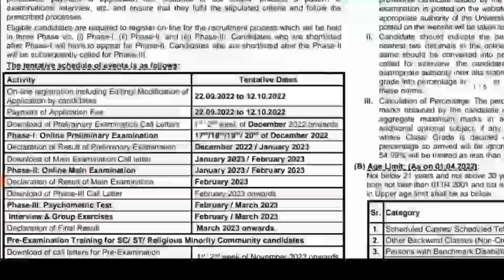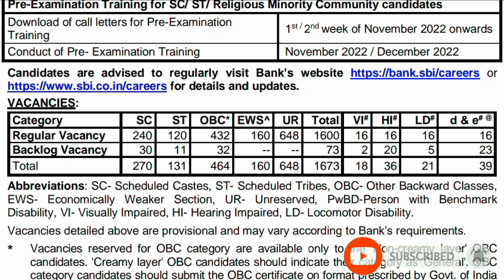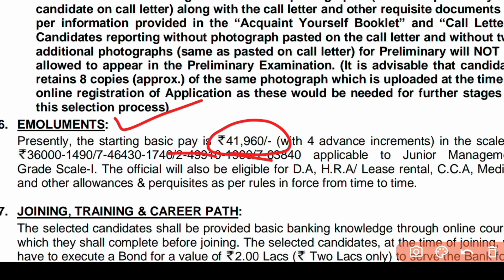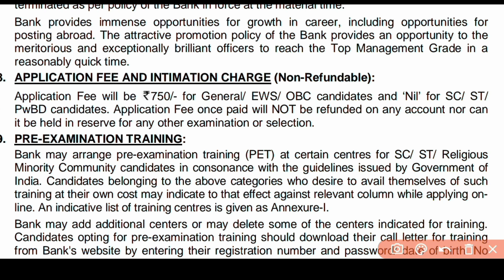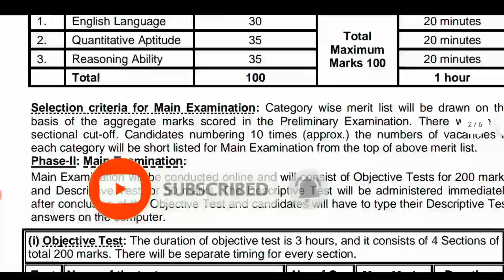Sbi bank clerk recruitment 2022 | state bank recruitment 2022 | banking job vacancy 2022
👉 your Query

state Bank job vacancy 2022
state bank Recruitment 2022
state Bank job recruitment 2022
sbi bank po vacancy 2022
bank job vacancy 2022
bank job recruitment 2022
central govt job 2022
bank job in west bengal 2022